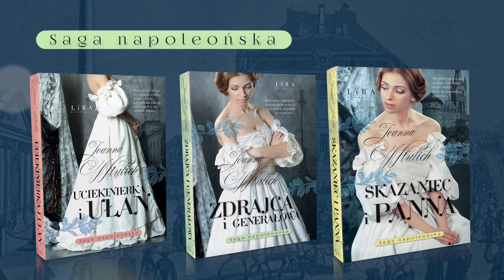"Skazaniec i panna" Joanny Wtulich - ucieczka przed niechcianym mariażem i niebezpieczna misja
Młodziutka Krysia Podolska traci w bitwie pod Frydlandem ukochanego Michała. Nie dane jej będzie go długo opłakiwać, ponieważ rodzice chcą ją wydać za mąż za majętnego sąsiada. Kiedy dziewczyna ucieka od znienawidzonego konkurenta, nie przypuszcza, że los rzuci ją na pole bitwy, a na jej drodze postawi gburowatego francuskiego skazańca Roberta Bréhana. Razem będą musieli nie tylko wypełnić ważną dla Księstwa Warszawskiego misję, ale też stawić czoła wielu niebezpieczeństwom i demonom przeszłości.
Czy mimo rozczarowania życiem i wzajemnej niechęci pomiędzy polską szlachcianką a francuskim dezerterem może narodzić się miłość? Czy na polu walki można znaleźć przyjaźń? I czy uda się pogodzić pragnienie wolności z obowiązkami wobec rodziny i kraju?
Szaleńcza ucieczka przed niechcianym mariażem, niebezpieczna misja wagi państwowej i fascynacja, której nikt się nie spodziewał… W kolejnej powieści Joanny Wtulich z serii „Saga napoleońska” skromna i cicha szlachcianka znajdzie się w samym środku wojennej zawieruchy, gdzie stanie ramię w ramię z żołnierzami armii Księstwa Warszawskiego. Czy miłość do Michała Śniegockiego na pewno była tą największą i ostatnią?

Zapraszamy ❤️📖❤️📖
video&edit: 𝙼𝚊𝚌𝚒𝚎𝚓 𝚉𝚒𝚎𝚗𝚔𝚒𝚎𝚠𝚒𝚌𝚣 𝙿𝚑𝚘𝚝𝚘𝚐𝚛𝚊𝚙𝚑𝚢